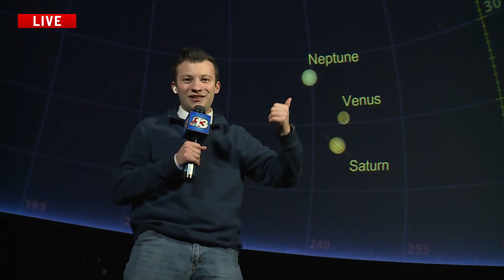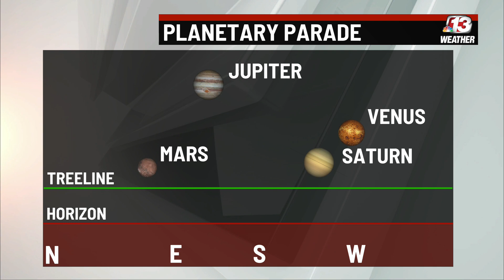How to see the 'planetary parade' in Iowa skies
Meteorologist Gabe Prough explains where to look in the skies to catch four easily visible planets over the next few weeks.